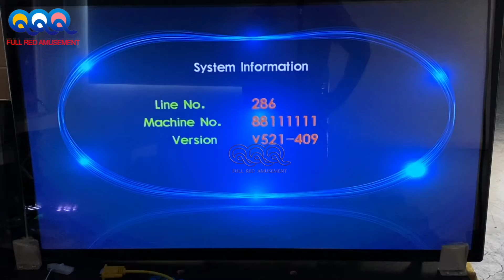USA Dragon Slayer fishing game machine/fish gambling table game fish hunter arcade games